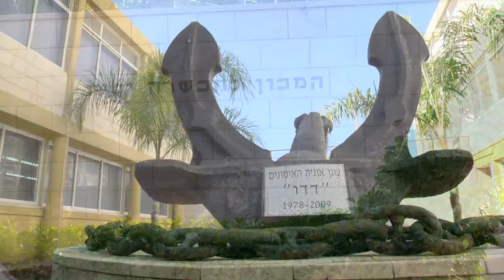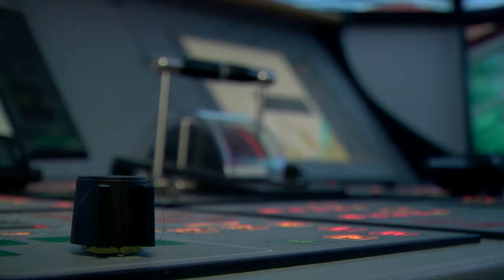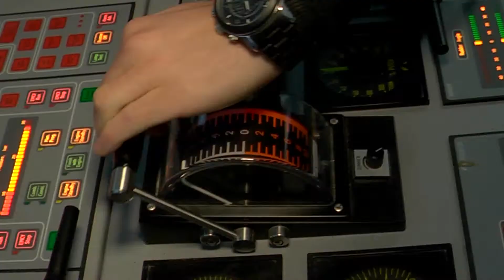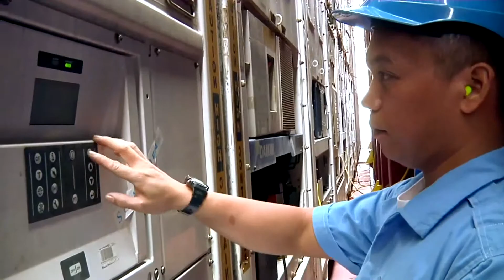המכון להכשרת ימאים בעכו- עושים גלים פרק 15 עונה 8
גדי יוצא לעכו לבדוק איך מכשירים  ימאים  בישראל